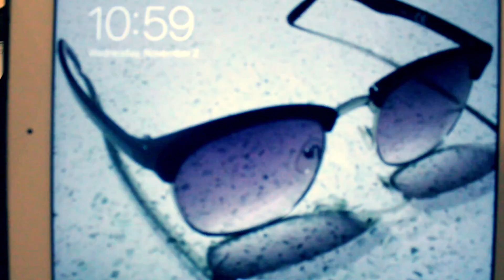Halloween Costume Explanation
Does your Halloween costume feature so much content and meaning that you need to spend 4 minutes explaining it's significance? If not, maybe ask yourself why not.